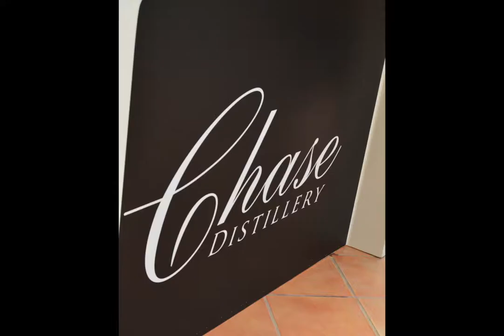'The Royal Polo Painting' - British Polo Day Dubai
Al Habtoor Polo Club and Resort.

"Polo's Greatest" - Sacha Jafri